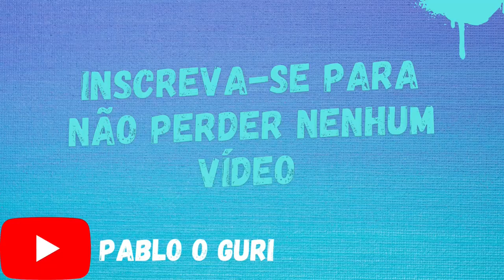Como estão os meus Kiwis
Neste vídeo irei mostrar como estão os meus kiwis, então acompanhem mais um vídeo do guri...